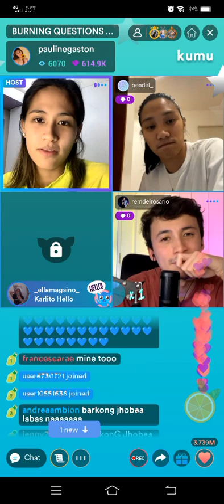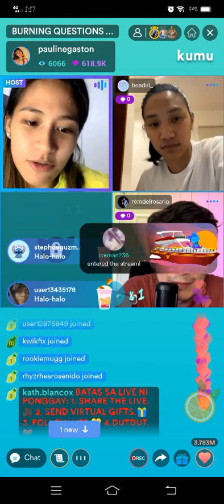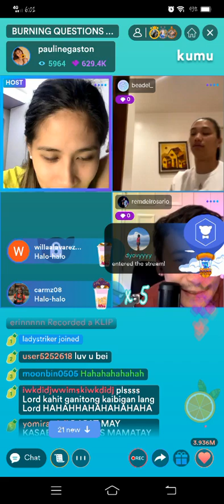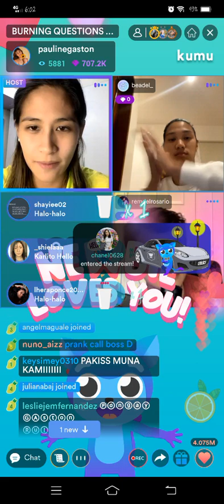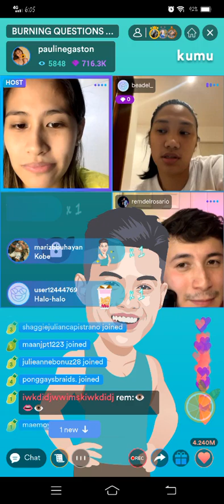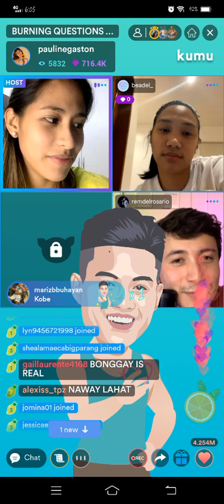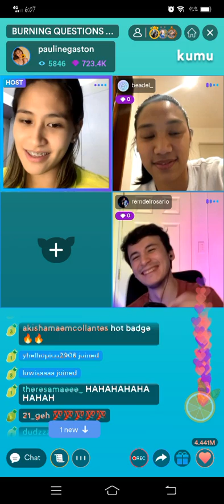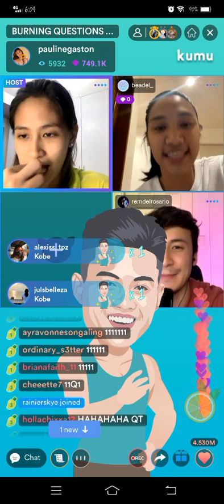BEA DE LEON NAG GUEST SA LIVE NI PAULINE😍! PAULINE GASTON , REM & BEA DE LEON KUMU LIVE PART 2!